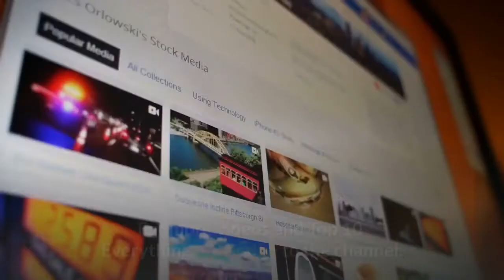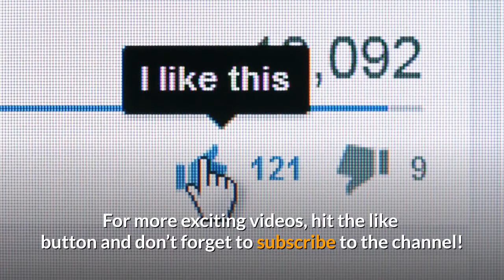Top 10 Marvel Titles Comics